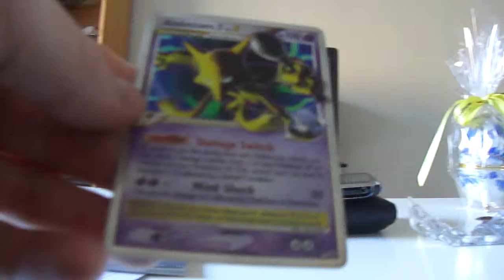Lv.X Pull !!!!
Part 2 of previous video